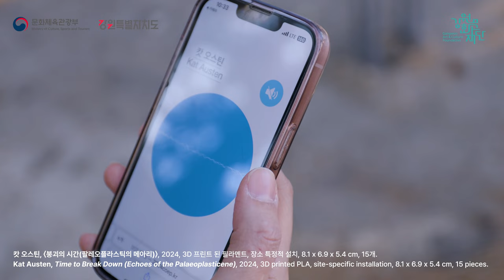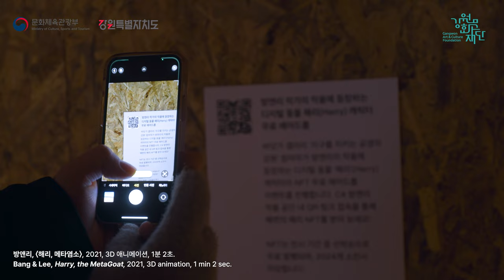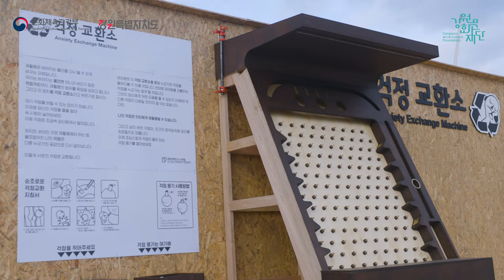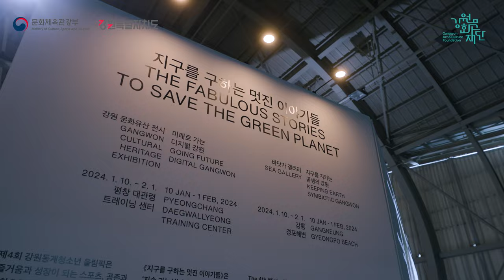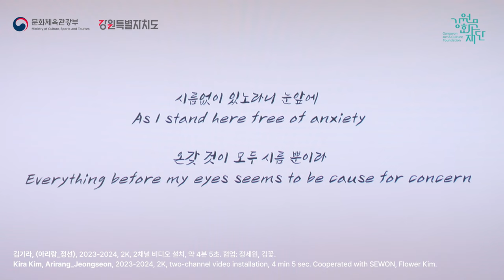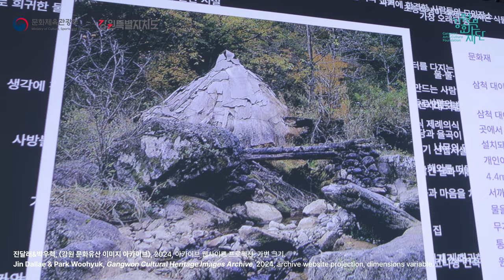The Fabulous Stories to Save the Green Planet documetary film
2024 Cultural Olympics Exhibition Program
The Fabulous Stories to Save the Green Planet

Date | 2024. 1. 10. (Wed) – 2. 1. (Thur)
Venue | (Pyeongchang) Daegwallyeong Training Center, (Gangneung) Gyeongpo Beach

Host | Ministry of Culture Sports and Tourism, Gangwon State
Organizer | Gangwon Art & Culture Foundation
Cooperation | Ground X, Cultural Topography Research CTR, SOUNDCAT

Chief Curator | Seungah Lee
Project Manager (PM) | Won Sim
Assistant Curator | Jooyeong Moon
Coordinator | Malgeum Kim, Heeyeon Ryu, Hyunjeoung Moon
PR Coordinator | Sungje Kim

Exhibition Space Design | kkr+kdk, Yesun Choi
Graphic Design | TypePage
Web Design | Jungju Moon
Documentation | Ahina
Equipment | Multi Tec

The 4th Winter Youth Olympic Games began with the vision of “sports as a source of joy and growth, a peaceful future through coexistence and harmony.” It aims to uphold the values of the Olympics through sports and provide “culture and education programs” that allow participants to experience future-oriented changes and gain a deeper understanding of the host city’s culture and history. Furthermore, it promotes “empathy, coexistence, and collaboration” among young athletes from different countries by providing a wide range of interactive activities and cultural events to help them build networks and solidarity.

The Fabulous Stories to Save the Green Planet is an exhibition that offers an artistic perspective on crucial ecological issues such as sustainability, biodiversity, and the climate crisis. It revolves around the importance of our ecosystem, global environmental challenges, and green activities for the future, encouraging teenagers to engage with and deepen their understanding of these themes. In addition, the program seeks to preserve vanishing intangible cultural heritage through digital art, while at the same time rediscovering and promoting the cultural and artistic value of Gangwon Province’s cultural heritage. The exhibition aims to facilitate young people’s engagement with artworks that explore the multifaceted aspects of protecting our planet, including the preservation of the environment and cultural heritage, so that they can share and spread their artistic experiences. We believe this will help to foster cultural diversity, and ultimately help steer our future towards a sustainable and positive direction.

Going Future, Digital Gangwon

Date | 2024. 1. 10. (Wed.) – 2. 1. (Thu.)
Venue | Pyeongchang Daegwallyeong Training Center
Participating Artists |
Kira Kim, Jinah Roh, log( ), Joonhyung Bae, Studio MBUS703, YeSeung Lee, Jin & Park

The Gangwon Cultural Heritage Exhibition Going Future, Digital Gangwon rediscovers the value of tangible and intangible cultural heritage in Gangwon Province, which includes 18 regions, through digital art. Through the digitization of heritage that includes intangible cultural assets such as Jungsun Arirang, Gwanno Mask Theater, Gangneung Nongak, and Hwangbyeongsan Lion Play, national treasures such as Sangwonsa Dongjong and Annals of the Joseon Dynasty, Buddhism culture, and scenic spots in Gangwon that encompass the Eight Scenery of Kwandong, it aims to draw a sustainable future and promote the value of Gangwon cultural heritage to the world.

Keeping Earth, Symbiotic Gangwon

Venue | Gangneung Gyeongpo Beach
Participating Artists |
Jungseop Kang (Xillo), Sojung Kim × Kyunghwan Eom, Hyungmin Moon, Chiho Park × Kyounghee Han, Bang & Lee, Cheol Bae, Yangkura, Cultural Topography Research CTR, Changhoon Lee, SOJIN(Minjin Jeong × Yunjin An), Sun Choi, Sunny Choi, Xooang Choi × Domadoma Kitchen, Yesun Choi + Future Architect, Jeong Won Huh × Gangneung-Wonju National University, Marco Barotti, Adeline Kueh, Kat Austen, Alexandra Dementieva

The sea gallery Keeping Earth, Symbiotic Gangwon introduces various outdoor installations that deal with biodiversity, climate change and crisis, and environmental issues. We expect that it will be a time for youth to discuss the theme of ‘sustainable future’ to maintain the diversity of all species living on Earth, understand the relationship between various entities in the ecosystem, and coexist together with various living beings, and enhance their understanding of the global environment, including the environment and culture of Gangwon Province, through the experience of various artworks.